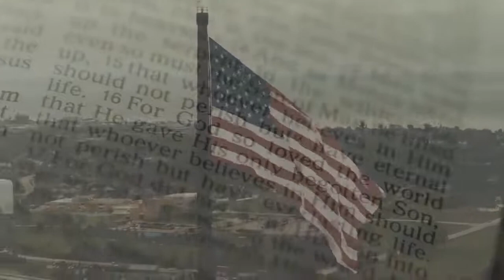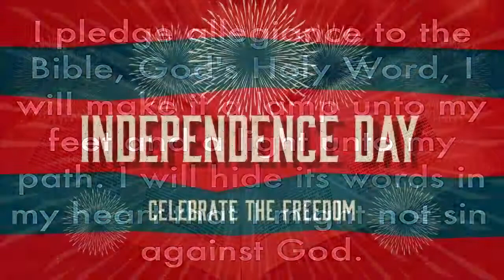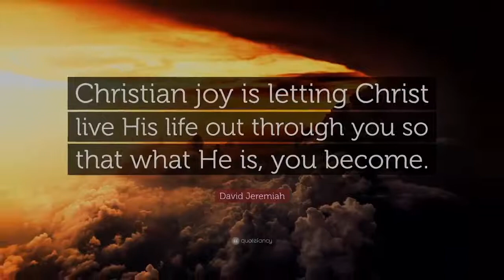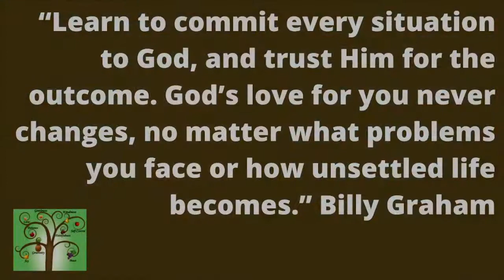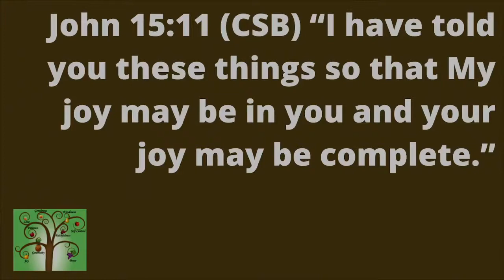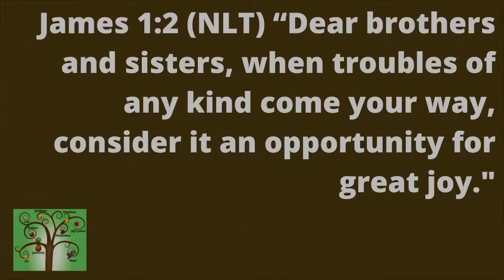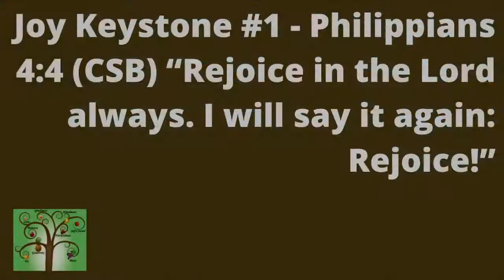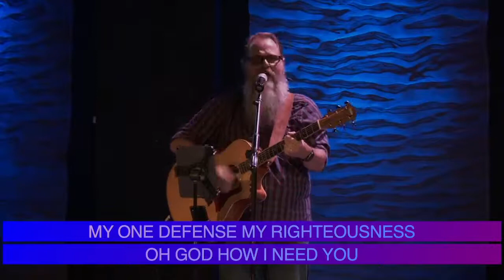Sunday, July 4, 2021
Thank you for joining this morning's service.